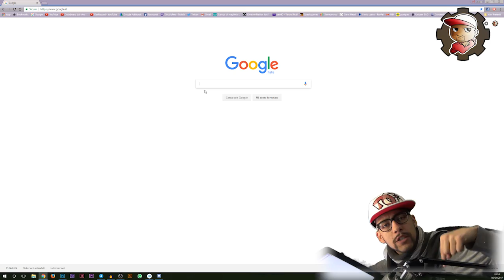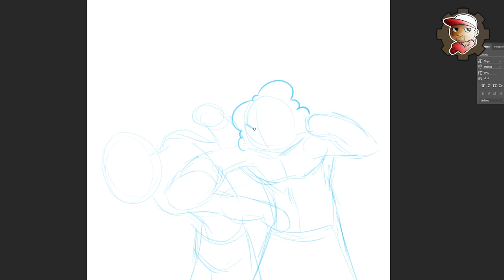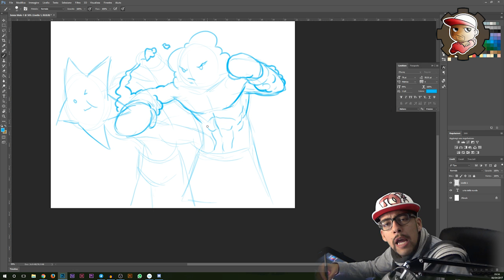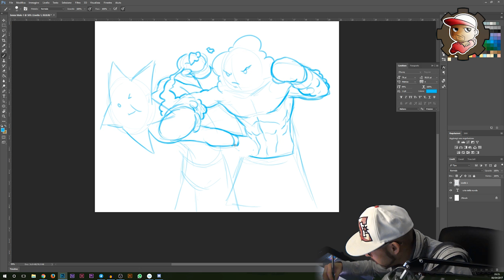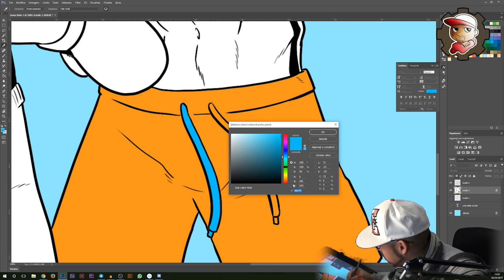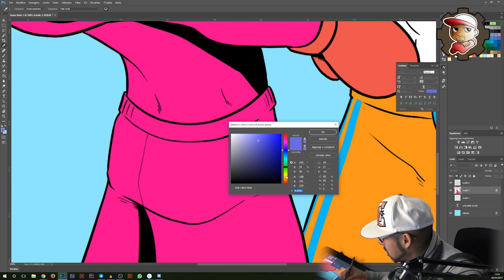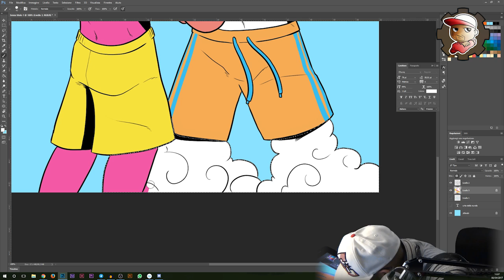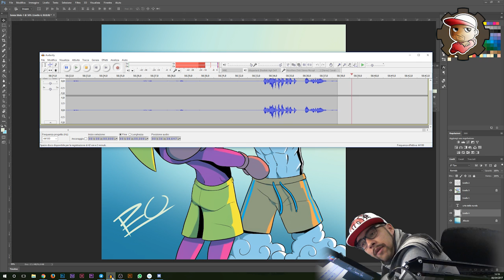3 PAROLE = 1 DISEGNO - Urto, Stella e Nuvola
Scegliete voi le prossime 3 PAROLE tramite l'hashtag
Ps. Vi voglio un mondo di bene